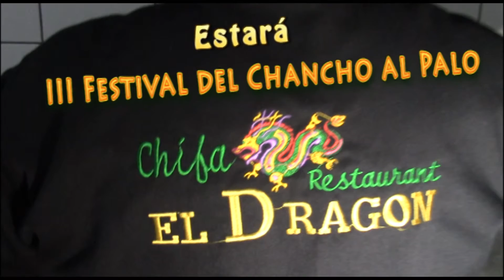Chifa el Dragón estará en el III Festival del Chancho al Palo